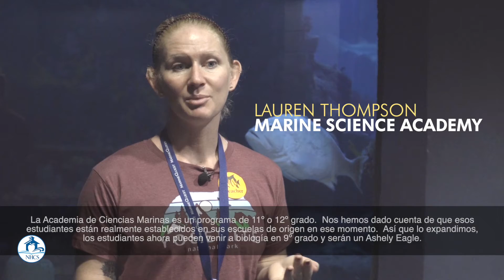Ashley High School - Marine Science Academy - Spanish